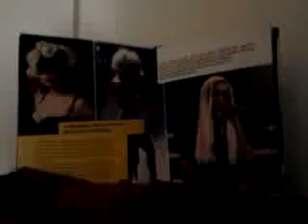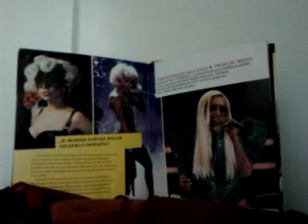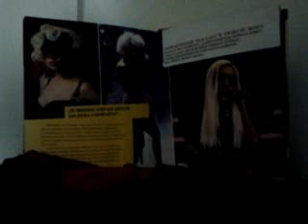NA ZACHODZIE ZA GRANICĄ TAM ŚPIEWAJĄ,GDY TU W POLSCE A KASZLĄ I BRECHAJĄ!